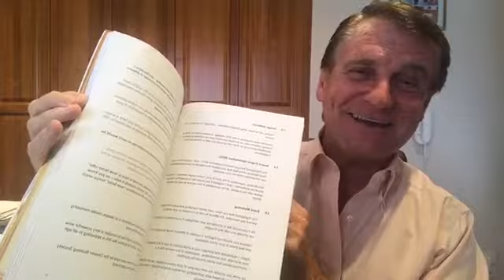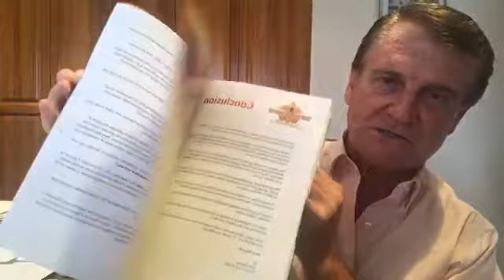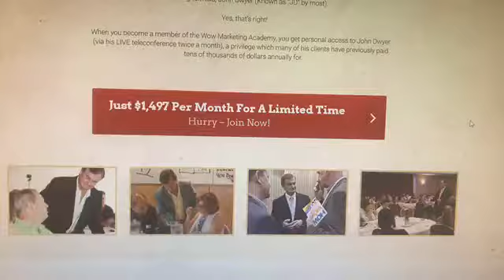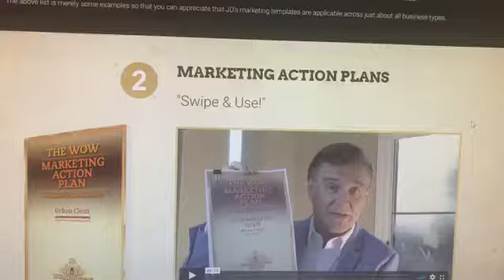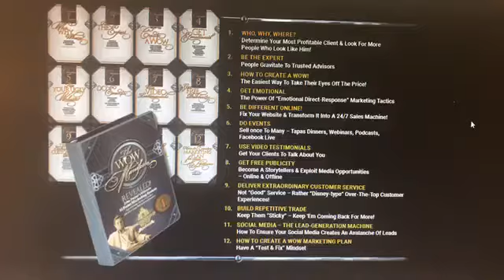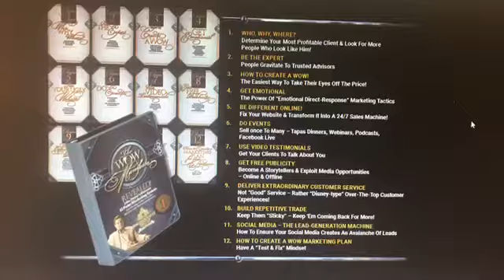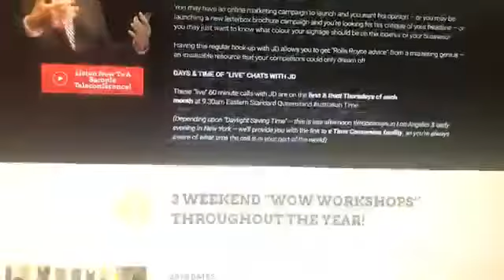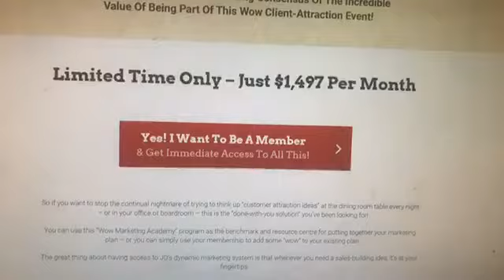How to get a Business Marketing Plan in five minutes